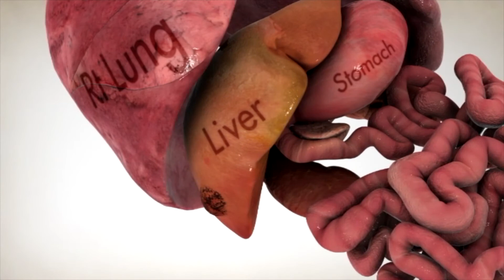Crioablación del cáncer de hígado y metastasis hepáticas